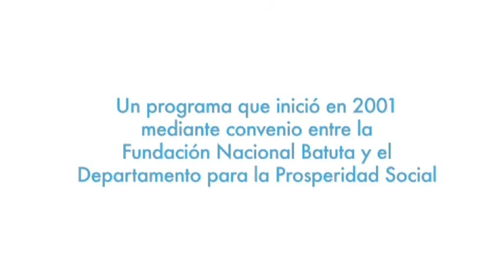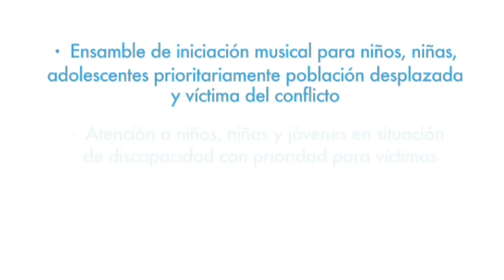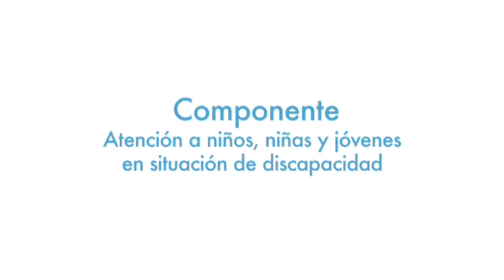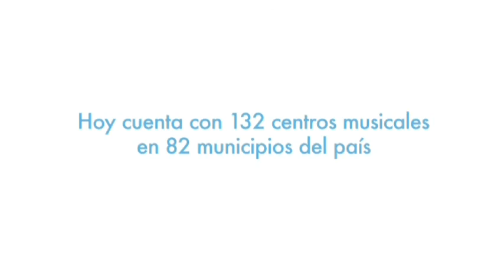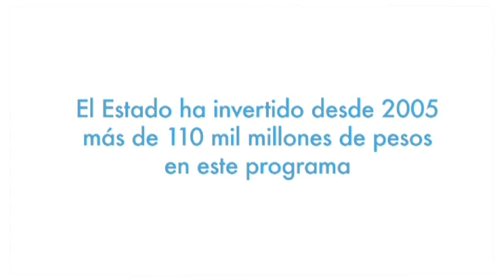Documental Programa Música para la Reconciliación - Nov. 2014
El programa “Música para la Reconciliación”, denominado desde el año 2001 hasta el 2012,  “Déjate Tocar por la Música” es una estrategia del Departamento para la Prosperidad Social en convenio con la Fundación Nacional Batuta que propende por la atención psicosocial para la garantía del goce de los derechos de los niños, niñas, adolescente, jóvenes y adultos, el alcance pleno de su potencial y su desarrollo integral, usando la formación musical como medio de rehabilitación individual y comunitaria a las víctimas del conflicto armado interno y población en situación de vulnerabilidad.

Producción: Karamelo Producciones Ltda.